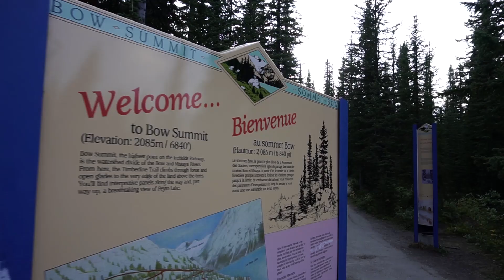Moonlit Landscape Photography in Banff National Park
Today, I did some landscape photography under the moonlight in Banff National Park.
Landscape photography is all about good light. So, what happens when there's terrible light?  Well, you switch up your plans and you try something completely different.  Right now in Banff National Park there are a bunch of wildfires burning. So, there's smoke everywhere.  I switched up my photography plan 3 times on this vlog to adjust. And, in the end, I did something that's pretty fun: I shot landscape photos under the moon light!
Moonlit landscape photography is a bit of a challenge. But, it's pretty rewarding too.  I think, any time you challenge yourself to do something different, amazing things can happen.  I hiked up to Peyto Lake planning on shooting an average sunset, and then waiting for the moon to come out and shooting the view with the moon light.  But, of course, planning for that I managed to also get an epic sunset at Peyto Lake too. I'm not complaining, it's one of my favourite places in Banff National Park. But, it just wasn't planned.
Then, as the moon light hit the view I started shooting landscape photography under its light.  The images are unique. And, honestly, I quite like them.  I wish there were more starts, but at the very least it's not the same old photos that you usually see of Banff National Park.
After shooting Peyto Lake, I moved on to another couple spots in Banff National Park.  Both Bow Lake and Crowfoot Glacier are right there as well, so I did some photography of them as well.
But, one of the problems with moonlit landscape photography is that when the moon gets too strong, it makes it look like day, and that started to happen.
Also, it was hard to give a bit of a landscape photography tutorial while shooting in the dark. It turns out that vlogging at night in the middle of the park is a challenge.  I did try to give you as many tips as possible though, in case you wanted to try this type of photography.  It's really not ultra complicated. It's just about getting your settings sorted out.
I ended this photography vlog at Moraine Lake, one of my favourite places in Banff National Park, but I didn't shoot any images there.
Tomorrow, I'll be doing sunrise landscape photography at Moraine Lake.